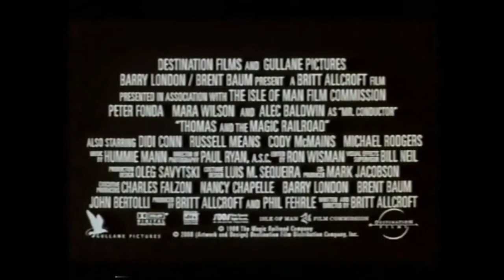Thomas and the Magic Railroad Australian Teaser (Fan-Made)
NOTE: I did not download these videos